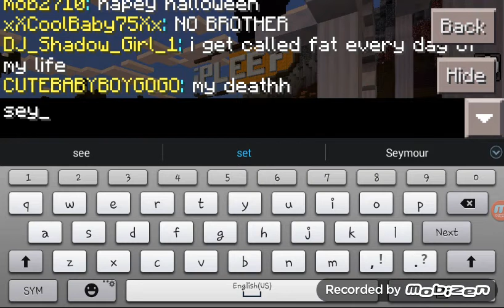Lifeboat New Update Halloween Update!!!